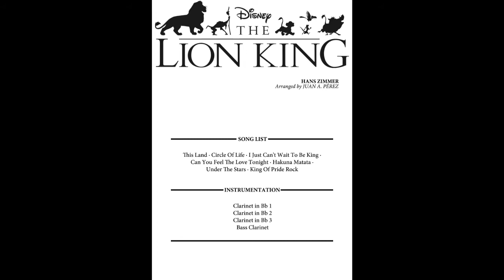The Lion King - Clarinet Quartet (arr. Juan A. Pérez)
Name: The Lion King
Composer: Hans Zimmer
Arranger: Juan A. Pérez
Instrumentation: Clarinet Quartet
Level: 3

Arrangement for clarinet quartet of the soundtrack of Disney’s classic “The Lion King”, composed by Hans Zimmer. The medley including This Land, Circle Of Life, I Just Can’t Wait To Be King, Can You Feel The Love Tonight, Hakuna Matata, Under The Stars and King Of Pride Rock.